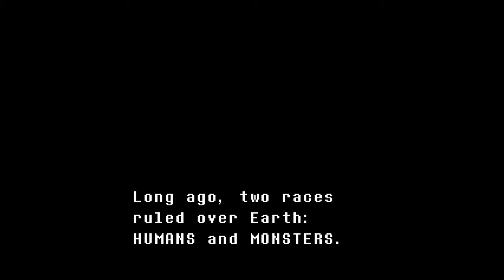FLOWEY THE FLOWER | UnderTale NEUTRAL RUN #1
UnderTale NEUTRAL RUN: walkthrough.